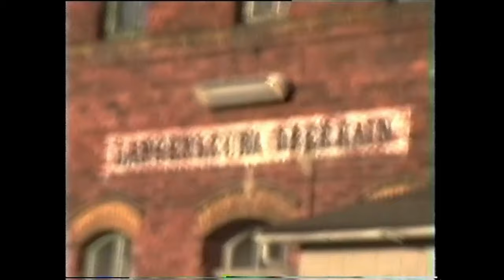Im Altenburger Land ... ( Altenburg -) Abzw. Nobitz - Abzw. Narsdorf Bogendreieck ( - Narsdorf)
Gleich vorab muß der Autor um Nachsicht bitten.. Diese Reise mit Blick aus dem Führerstand geht speziell im Mittelteil der Strecke fast komplett gegen die Morgensonne, was die Qualität beeinträchtigt. Leider, wie schon mehrfach erklärt, konnte man sich damals als Berufstätiger nicht immer die Zeitpunkte wählen, wann man noch ein letztes Mal fahren und filmen wollte, sondern mußte dies im Rahmen der verfügbaren Zeit tun. Da kam es eben auch zu Fahrten "gegen die Sonne"..

Betrachtet man sich die Strecke Abzw. Nobitz - Langenleuba-Oberhain näher, erstaunt schon, wie aufwändig diese damals gebaut wurde. Eine militärstrategische Bedeutung war damals noch nicht zu erkennen, diese erlangte sie erst viel später mit dem Bau des Flugplatzes Altenburg. Wohl aber hatte man eine leistungsfähige Querverbindung zum Absatz der reichen Kohlevorkommen im Altenburger Umland im Sinn.

So wurde diese Strecke am 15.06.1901 quer durch das hügelige Altenburger Land in Betrieb genommen, über nicht weniger als 4 große Viadukte, von denen das Wiesebacher Viadukt mit 306 m Länge das größte und eindrucksvollste ist. Mehrere kleinere Brücken kamen noch hinzu.

Am östlichen Endbahnhof Langenleuba-Oberhain traf die Strecke auf die bereits seit 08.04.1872 existierende Strecke Rochlitz(Sachs) - Narsdorf - Penig, die zeitgleich mit der Hauptbahn Kieritzsch - Chemnitz (KC) in Betrieb ging (Die Muldentalbahn zwischen Rochlitz und Penig kam erst später). Wir bereisen in unserem Video also 2 unterschiedliche Strecken.

1913 wurde im Leinawald östlich von Altenburg der Flugplatz Altenburg in Betrieb genommen. Er wurde in der NS-Zeit deutlich ausgebaut. Nach dem zweiten Weltkrieg belegte ihn die Sowjetarmee und blieb da bis zum Abzug 1992. Dieser Flugplatz führte dazu, daß die Strecke militärstrategische Bedeutung bekam. Es wurden (vermutlich in den 1950er Jahren) die Verbindungskurven Abzw. Stünzhain - Abzw. Paditz südlich von Altenburg einerseits und das Narsdorfer Bogendreieck andererseits errichtet. Dieses wertete den bereits bestehenden Abzweig Narsdorf zum Bogendreieck auf. Die Nutzung erfolgte äußerst selten, wobei die Paditzer Kurve hin und wieder Zugverkehr gesehen haben soll. Dagegen kann man die Nutzung der Narsdorfer Kurve in all den Jahren an einer Hand abzählen. Sie hätte in verschiedener Hinsicht betrieblichen Nutzen gebracht, durfte aber nicht zivil genutzt werden!

Die Strecke Rochlitz(Sachs) - Penig war von 1947 bis 1965 im Abschnitt Rochlitz(Sachs) - Narsdorf als Reparationsleistung demontiert, wurde aber wieder aufgebaut. 1969 wurde dort auch der Reiseverkehr wieder aufgenommen, und es gab nun durchgehende Wochenendzüge mit Ferkeltaxe von Altenburg über Rochlitz(Sachs) nach Waldheim, früh und nachmittags. Damit wurden mehrere Gebiete mit Erholungswert verknüpft, eine feine Sache! Montags bis freitags blieb der Reiseverkehr jedoch strikt getrennt, hier war er im Westen deutlich auf Altenburg - vor allem im Berufsverkehr - ausgerichtet. Im Osten konzentrierte er sich auf einigermaßen funktionierende Anschlüsse in Narsdorf zur Hauptbahn Chemnitz - Leipzig. Da dies nie zusammen paßte, litten darunter die Anschlüsse in Langenleuba-Oberhain, und auch in Penig zur Muldentalbahn. Diverse Züge waren jedoch auch unter der Woche von Altenburg bis Narsdorf durchgebunden, nur ein oder 2 Züge befuhren die Strecke Narsdorf - Penig durchgehend. Diese Umstände führten natürlich immer schon dazu, daß der Ostabschnitt deutlich schwächer frequentiert war als der auf Altenburg zugewandte Westabschnitt. Das nutzenswerte Potential des Anschlusses der Stadt Penig über Narsdorf an Leipzig intensivierte man zu keiner Zeit, hier wurde viel verschenkt!

Den Güterverkehr dominierte Langenleuba-Oberhain mit einer großen Sandgrube der Sandwerke Biesern, wo täglich viele Wagenladungen, auch hin und wieder Ganzzüge, zum Versand kamen. Auch Ehrenhain mit seinen Ziegelwerken trug zum Versand bei. Ansonsten gab es wie überall den üblichen Empfang von Kohle, Düngemitteln, Baustoffen etc. Die Sandgrube wurde etwa um 1980 aufgegeben und anschließend zur Deponie der Deutschen Reichsbahn für Oberbauabfälle umgewandelt. Seither fuhren ständig Züge mit Bauschutt von allen Baustellen im Rba Karl-Marx-Stadt zur Schuttstelle Langenleuba-Oberhain, in der Regel geschah das über die Muldentalbahn von Glauchau(Sachs) aus. Ab Penig erfolgte die Zuführung dann als Sperrfahrt, denn der Anschluß lag auf freier Strecke.

In der Nachwendezeit das übliche Bild. Des bedeutungslosen Reiseverkehrs zwischen Langenleuba-Oberhain und Penig entledigte man sich schon gleich nach der Wende, am 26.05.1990. Damit wurde der Abzweigbahnhof Langenleuba-Oberhain zum Haltepunkt herabgestuft und alle weiteren Gleise ausgekreuzt. Mit dem Abzug der Sowjetarmee war die Strecke de facto "vogelfrei", man brauchte keine "Rücksichten" mehr zu nehmen. Der Reiseverkehr endete am 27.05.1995, der Restgüterverkehr bis Ehrenhain am 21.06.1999.

'Gute Reise' nun durchs Altenburger Land!

Daten Wikipedia.